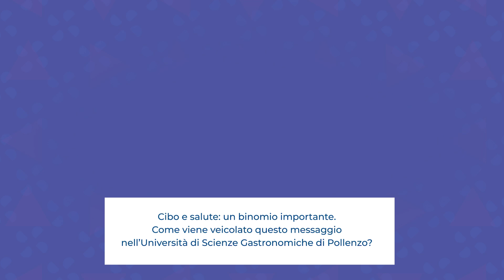Le interviste del gruppo Cibo e Salute - Parte 2